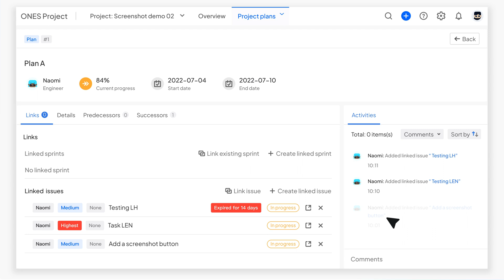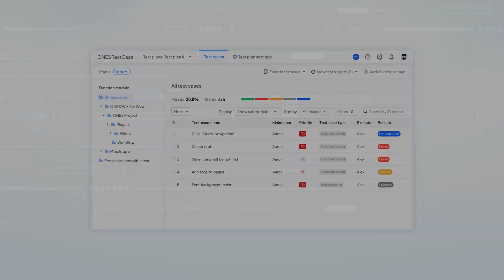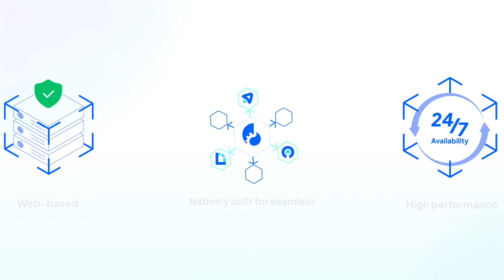ONES Product Overview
ONES provides an all-in-one solution for software development teams to plan and track, manage tests and collaborate.

ONES Project is a project management tool to keep everything well-organized. ONES Wiki is a knowledge management tool that supports real-time collaboration and versatile content editing. ONES TestCase supports test management throughout the whole test life cycle to ensure quality software release.

⏰ Time stamp
00:00 Overview
00:25 Organize plans in ONES Project
00:46 Create automation rules in ONES Project
01:15 Bug-tracking in ONES TestCase
01:28 Manage team documents in ONES Wiki
01:39 Real-time collaboration in ONES Wiki
01:56 Sort documents with Page tree
02:06 Support SaaS and on-premise deployment

📖 About ONES
ONES is an all-in-one platform for software development management products and supports teams from all over the world to release softwares better and faster. ONES Project, ONES Wiki and ONES TestCase cover the whole life cycle of software development to streamline projects, manage team knowledge, and align the QA process.